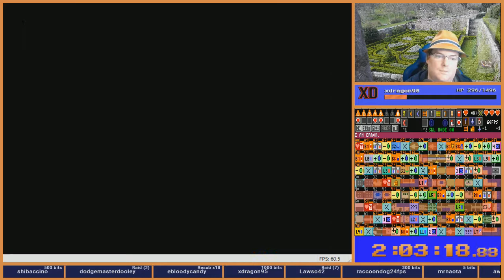Zelda 1 Randomizer - v3.3 Beta 9 - Seed 1079 - Flags cR6rS3SshwoN0K3mzNQlQv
This was one of those unfortunate I found everything seeds.